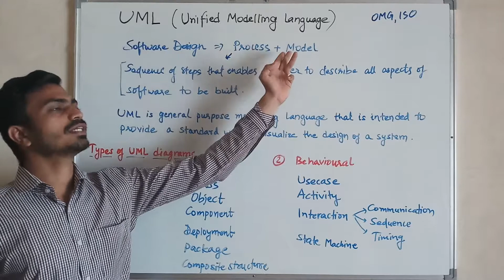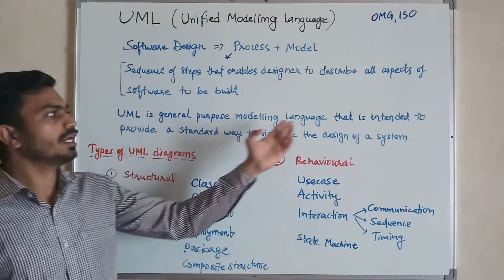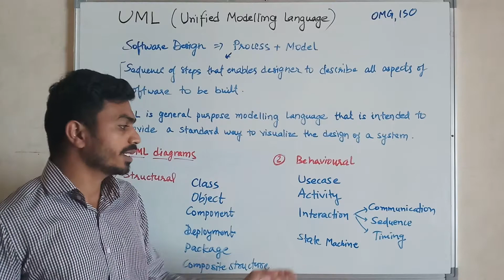Lect 14 UML & Types of UML Diagrams